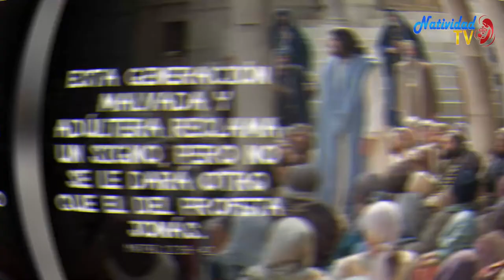EVANGELIO DE HOY Lunes (19/07/2021) Pbro. Juan Carlos Gómez Yánez